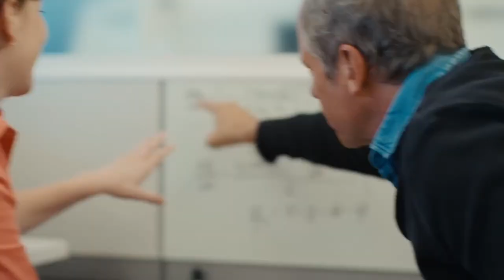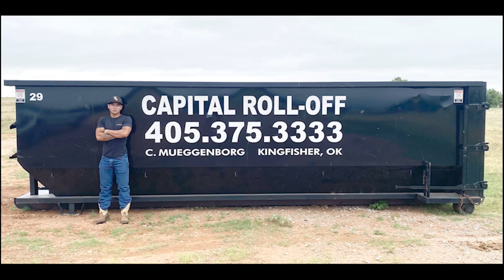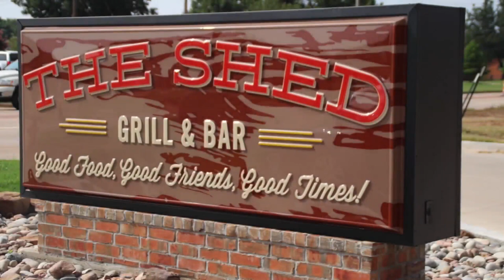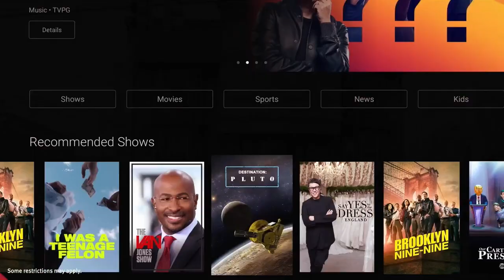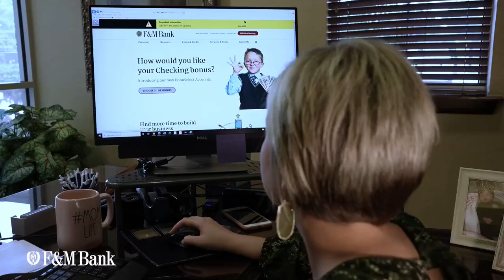Anadarko at Kingfisher Girls Basketball